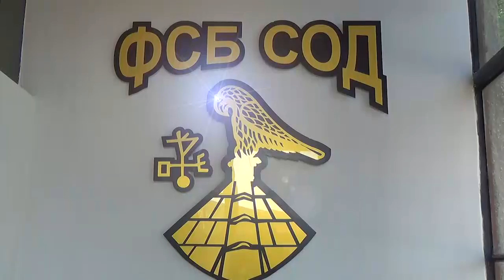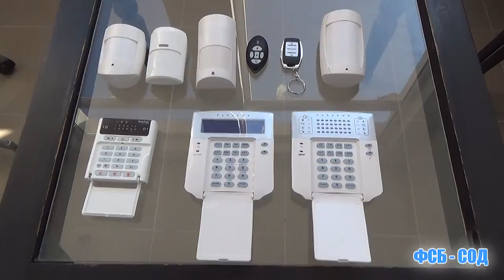630 проверки спретнаха горските за седмица